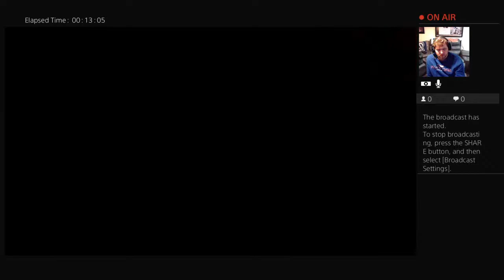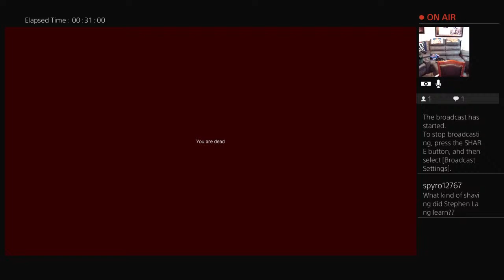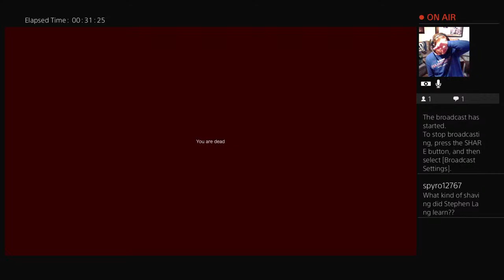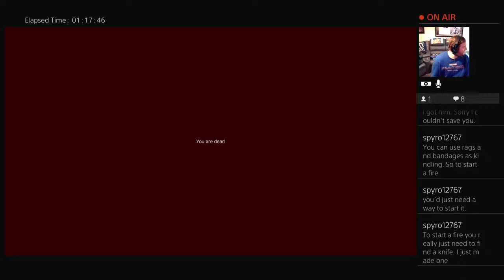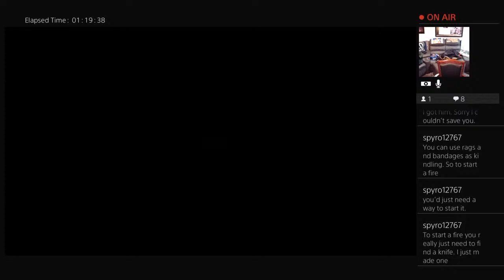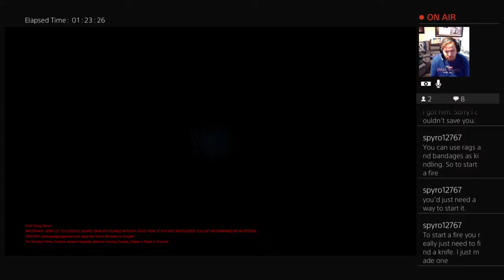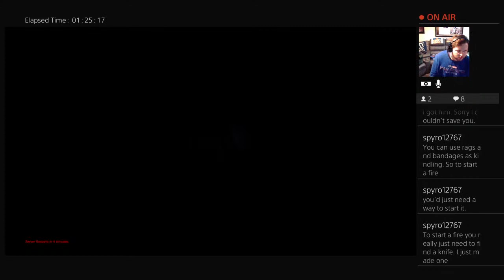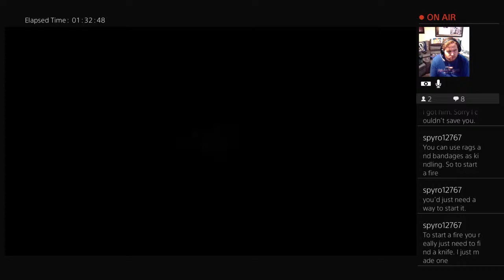Stephen Lang Learns To Shave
Trophy Hunter 🏆

Movie Reviewer 🎬

Comic Book Lover 📖

Autistic and Depressed

Top 2K in US 🇺🇸 In Trophy Hunting

World Record Fastest Time Tumbling Togepi (Pokémon Stadium 2)

My goal is to become a top streamer who can help you trophy hunt enjoy and try not to get caked 🥮